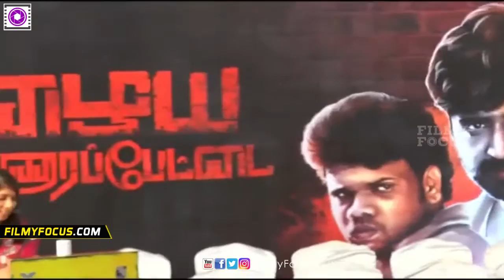Pazhaya Vannarapettai Audio Launch || Full Event Hd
Watch the audio launch of the upcoming movie Pazhaya Vannarapettai.Pazhaya Vannarapettai is a tamil movie, it is an political thriller movie which revolves around Old Washermanpet and in North Madras.

Star Cast : Prajin , Richard , Nishanth , Asmitha , Karunas , Robo Sankar , Johnson , kaajal , Barani , Seshu , Jhonny , Gana bala, Cool Suresh , Manimaran , Thenimurugan & Mascara Asmitha
Written & Directed by : Mohan G